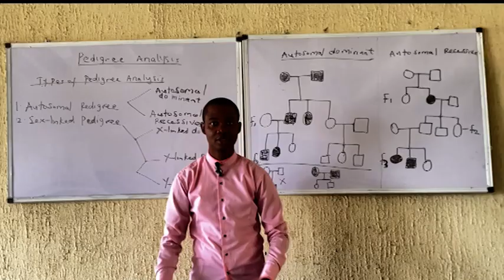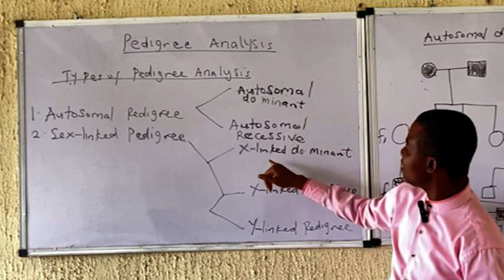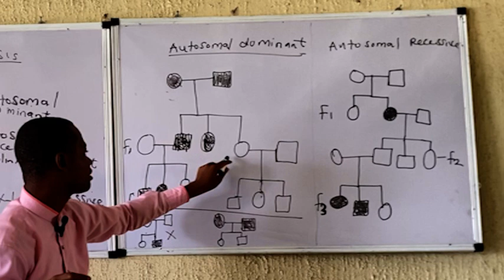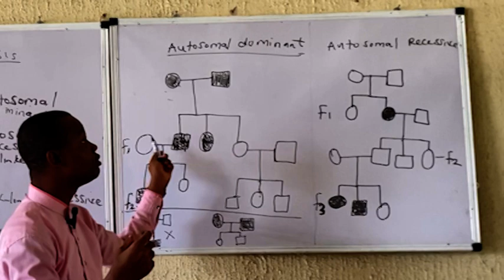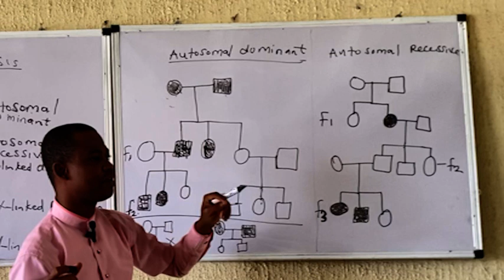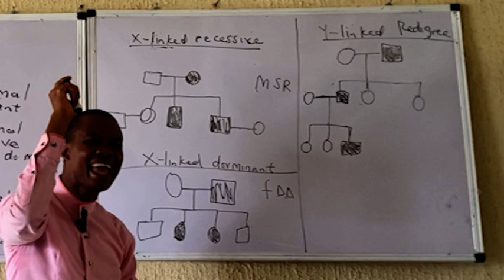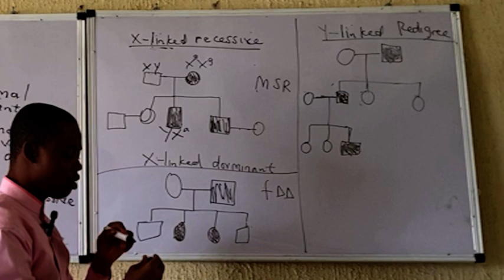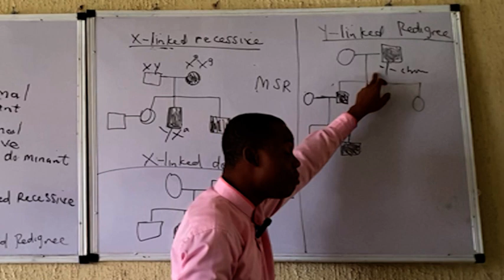PEDIGREE ANALYSIS PART 2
This video covers detail explanations and rules of the various kinds of pedigree analysis.